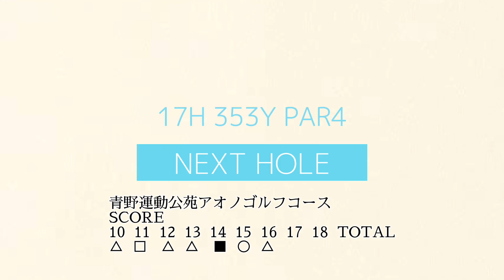【ゴルフラウンド】アイアンのダフリで悩んでいる人必見！アドレス時のワンポイントでダフリが改善します。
今回のラウンド
・青野運動公苑アオノゴルフコース

さまざまな方のゴルフレッスンをラウンドで試し、良かったものを取り入れております。骨格、体格の違いからゴルフスイングは十人十色であり、自分でスイングを見つけていくことが大事かなと思っています。

よくダフっていた私に効果的面だった方法を是非ご覧ください。

【グンラゴルフおすすめ動画】